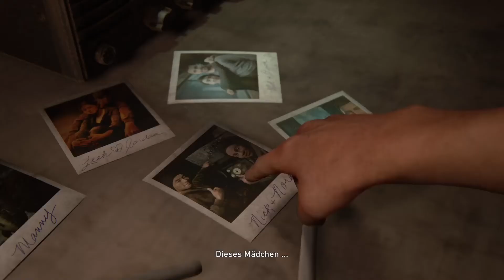🗨 Unausgesprochenes | The Last of Us Part 2 #31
Moin Leute,
heute tauchen Bob, ChrisBro und diesmal leider nicht Joschman ein in die postapokalyptische Welt von The Last of Us Part 2. In dieser Folge sucht Ellie in der Rückblende das Gespräch mit Joel über die Vorgänge bei den Fireflys, doch Joel bliebt bei seiner Lüge. Zurück in der Gegenwart nehmen wir die Fährte für unser nächstes Ziel auf. Wir müssen ins Krankenhaus zu Nora.
~ChrisBro